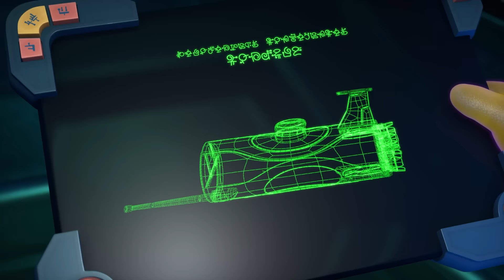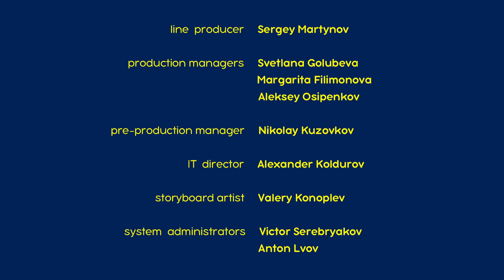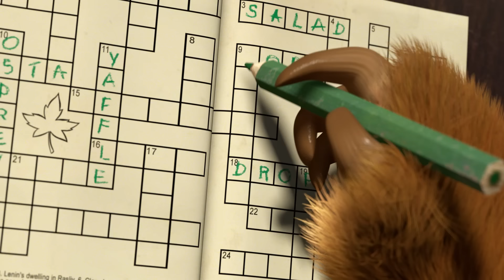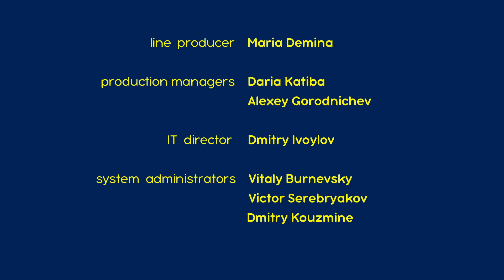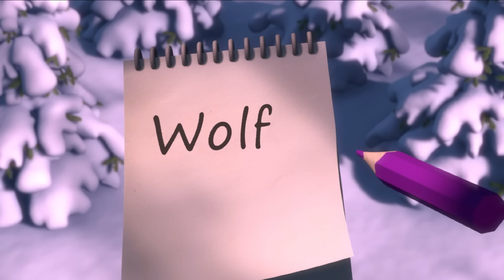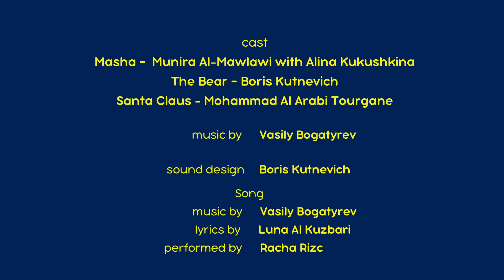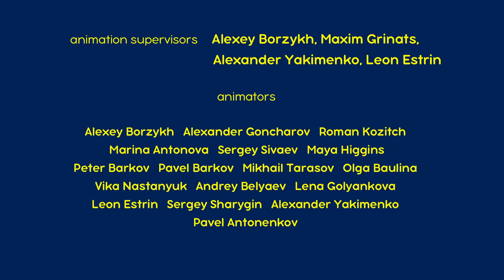ماشا والدب 🐻👱‍♀️ السلامة أولاً 🤪🎿 Masha and the Bear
✅ جئناكم بسلام 👽 (الحلقة 65)
✅ ابحث عني 🙈 (الحلقة 13)
✅ سأهاتف الدب 📞 (الحلقة 9)
✅ يوم الهدايا.💖 (الحلقة 3)
✅ هذا ليس خطئي 🎿 (الحلقة 14)

شاهد بدون توقف!ماشا والدب. جميع الحلقات 👍